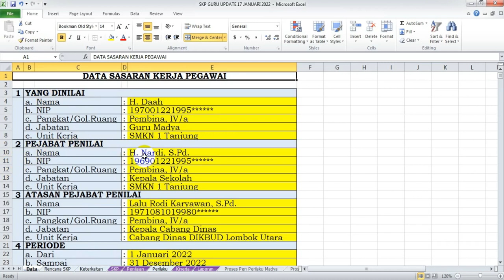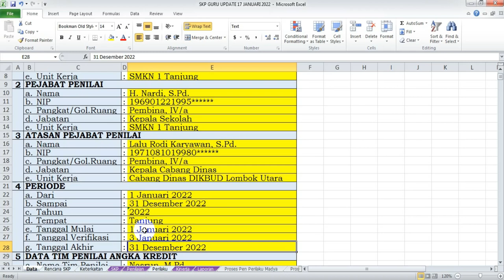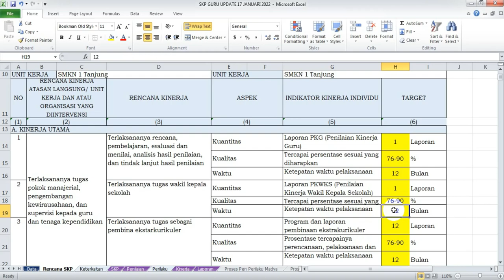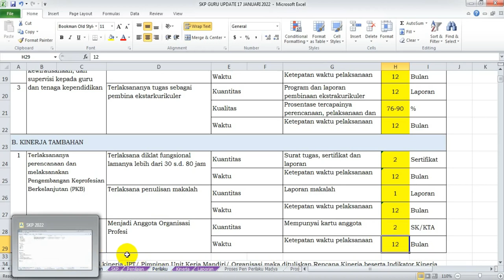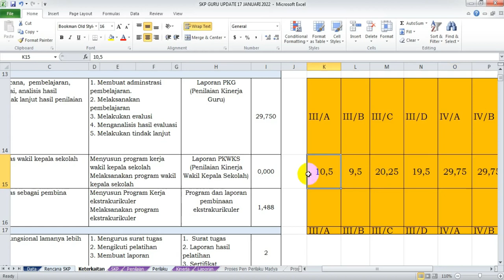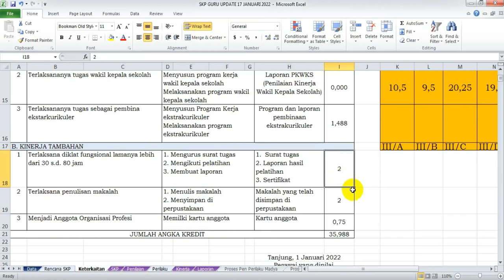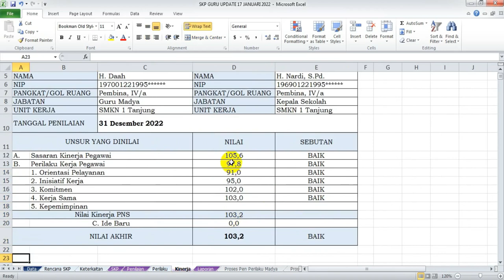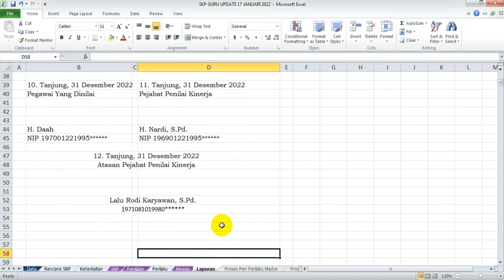DOWNLOAD APLIKASI TERBARU SKP (SASARAN KINERJA PEGAWAI) 2022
SKP 2022 lebih sederhana karena tidak perlu integrasi dua model format SKP seperti tahun 2021

download di link berikut